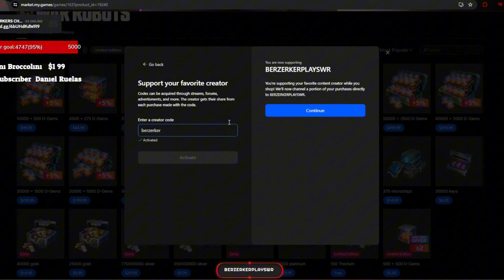NEW BIG 7 WRwinDiscipline Giveaway in War Robots!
Timecodes
0:00 - Intro
0:10 - Giveaway info

YouTube Music